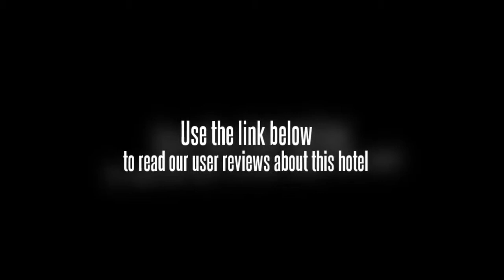Golden Beach Hotel Busan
The hotel is located in the center of Haeundae Beach, around 300m from Beach, 400m from Haeundae Subway Station, and 2 km away from the Busan Exhibition & Convention Center.

The hotel is recommended for the budget travelers. CH 04/11.

This is a modern building.

All the rooms are in modern style, equipped standard amenities, and are in good condition. The deluxe double rooms, family twin rooms, and golden suite double rooms are available.

Small Lobby.

There is no restaurant in the hotel but a number of restaurants are around hotel where offers international and local cuisines.